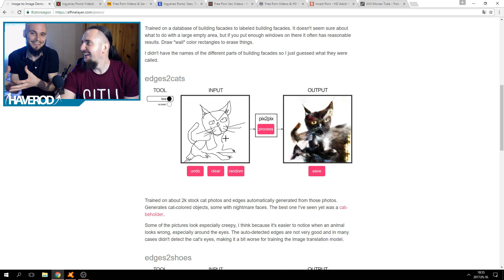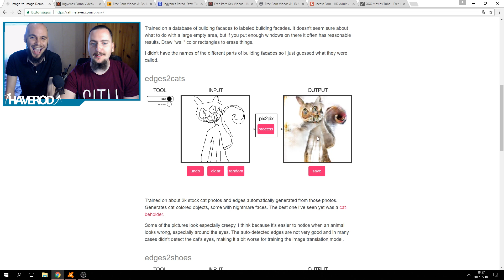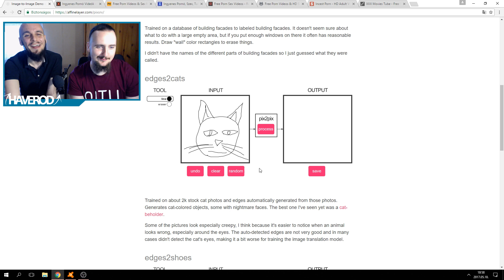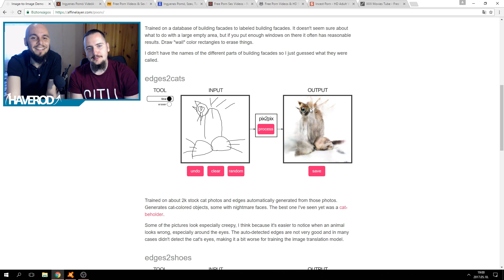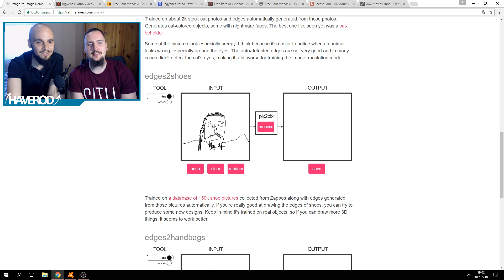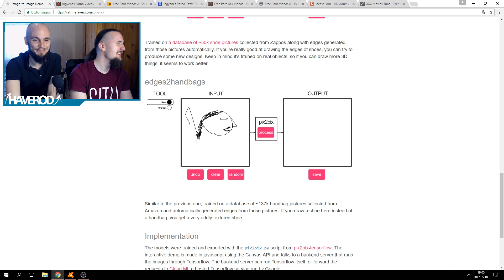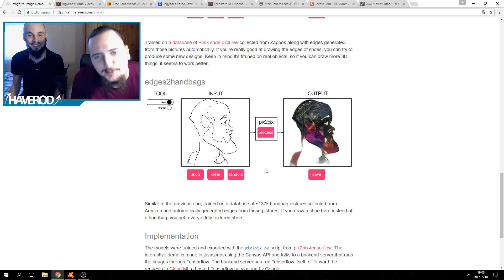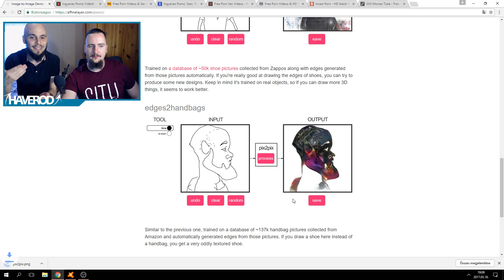Rajzoljuk Le Cicácskát!!│Edges2cats HUN Magyar